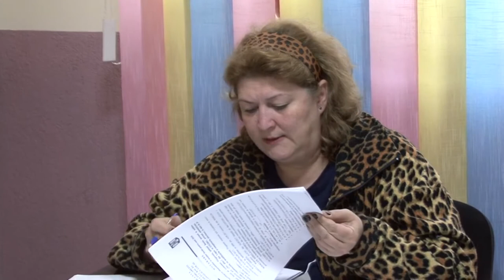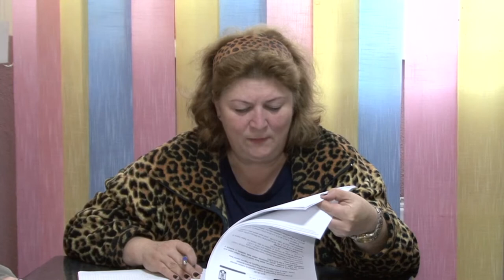LA PIRGARESTI Sedinta Consiliului Local din 26 oct FILMARE EXCLUSIV TV UHD 4K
LA PÎRGĂREȘTI, juețul Bacău, Ședința Consiliului Local din 26 octombrie FILMARE EXCLUSIV TV UHD 4K.

Cu stimă,
echipa Exclusiv

Vizionare plăcută !